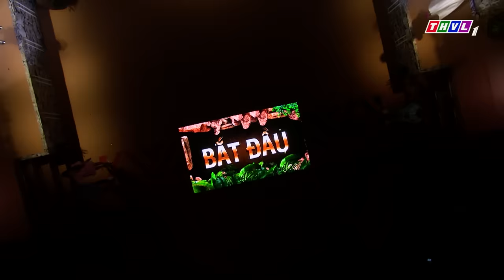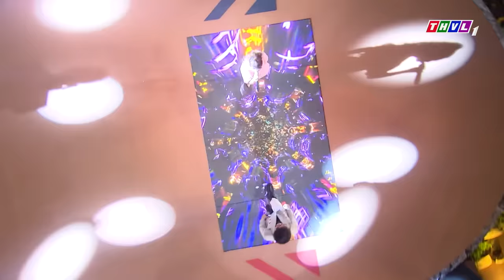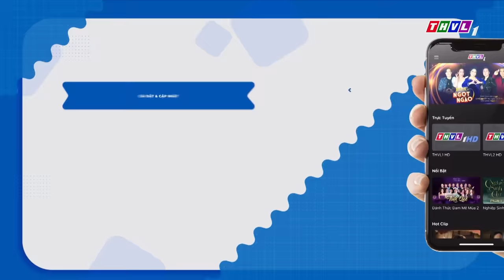Đấu trường âm nhạc Mùa 4 - Tập 6 FULL | Ưng Hoàng Phúc, Nhật Kim Anh, Nguyệt Ánh, Dương Ngọc Thái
Đấu trường âm nhạc Mùa 4 đã trở lại, cuộc tranh tài đỉnh cao giữa các nghệ sĩ. Năm nay, chương trình sẽ có những đổi mới phù hợp với thị hiếu khán giả. Lấy bối cảnh tại một hoang đảo, sàn đấu sẽ mang một màu sắc hoàn toàn gần gũi với thiên nhiên. Và chúng ta không thể thiếu những vị thủ lĩnh hài hước và đầy tài năng. Họ sẽ có những chiến thuật như thế nào để giành chiến thắng cho đội của mình? Bên cạnh đó, lần đầu tiên ca sĩ Nhật Kim Anh đảm nhận vai trò người dẫn chương trình đồng hành cùng Lê Dương Bảo Lâm.
Đón xem chương trình ĐấuTrườngÂmNhạc Mùa 4, được phát sóng vào 21h Chủ Nhật hàng tuần trên kênh THVL1 và phát lại lúc 13h ngày hôm sau trên kênh THVL2, bắt đầu từ ngày 27/3/2022.